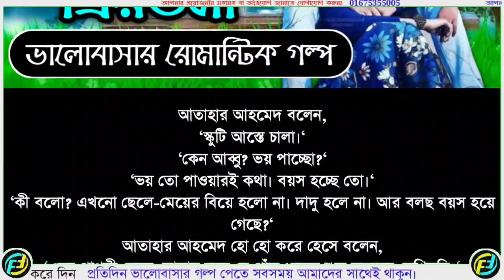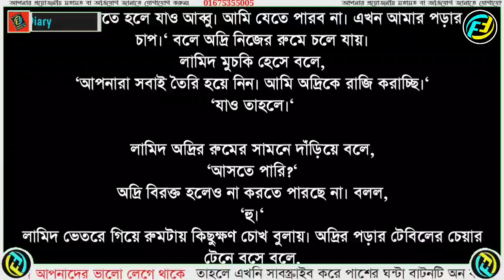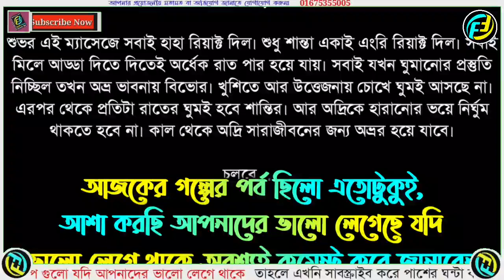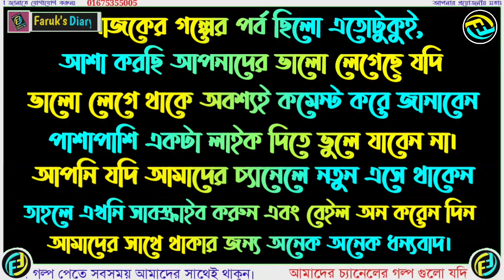নিশীথে প্রিয়তমা | পর্ব - ০৯ | Nishithe Priyotoma | Part - 09 | ভালোবাসার রোমান্টিক গল্প | Faruk's Di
নিশীথে প্রিয়তমা | পর্ব - ০৯ | Nishithe Priyotoma | Part - 09 | ভালোবাসার রোমান্টিক গল্প | Faruk's Diary

গল্পের নামঃ নিশীথে প্রিয়তমা
পর্ব - ০৯
writer: Munni Akter Priya

ভালোবাসার গল্প
রোমান্টিক গল্প
প্রেমের গল্প
বেদনার গল্প
Valobasar Golpo
Romantic love story
premer golpo
Faruk Media

💞. Valobasar golpo. 💞
💞. Premer golpo. 💞
💞. Koster golpo. 💞
💞. Jeboner golpo. 💞
💞. Prem Nibedon. 💞

❤ Thanks For Stay With Faruk's Diary. ❤